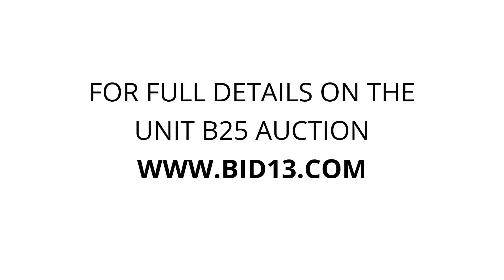Estacada Self Storage - Unit B25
stuff